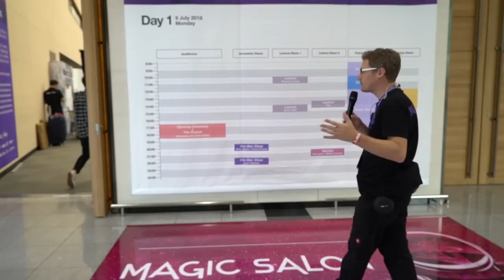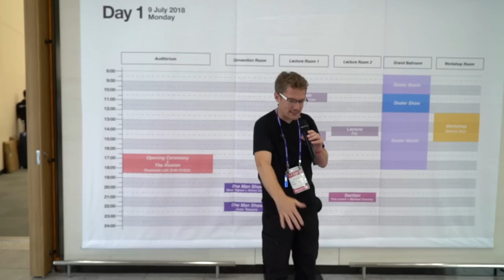MZvD FISM Vlog Tag 4 Kongressbeginn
Der vierte Tag unserer Reise ist ein ganz besonderer:
Es ist KONGRESSBEGINN!! Die FISM in Busan hat BEGONNEN!!!
Wir nehmen Euch mit hinter die Kulissen, ins Theater, in den streng gesicherten Backstage-Bereich, wir zeigen Euch das Kongress-Zentrum und sprechen mit tollen Kollegen:
Stefan Pütz  und Lars Tepel hatten das Duo Luko, Roxanne, Topas und Jana, Jakob Matthias, Ingo Brehm von den Zaubertrixxern und Peter Karl und Klaus Grunewald von Flick-Flack-Modern-Magic" vorm Mikro und haben mit Ihnen über ihre ersten Eindrücke gesprochen!